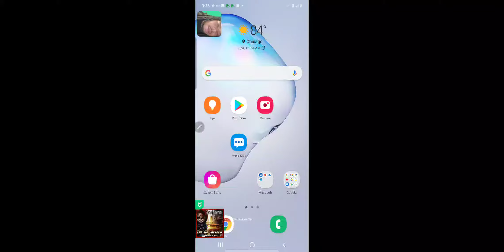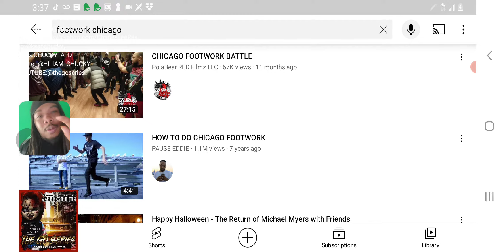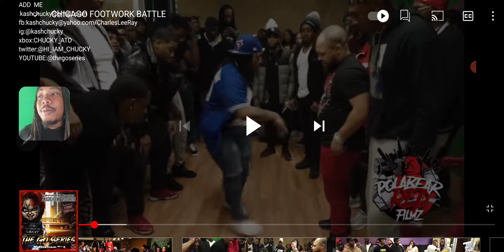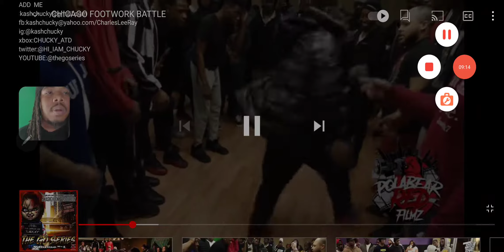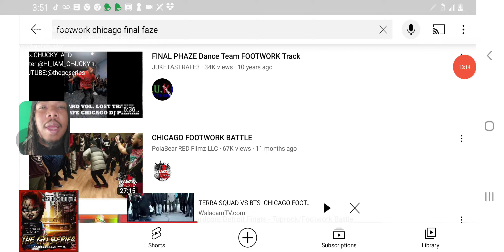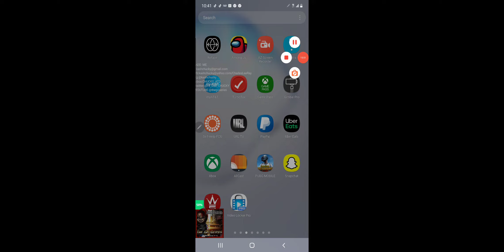kashchucky Chicago footwork reaction #1